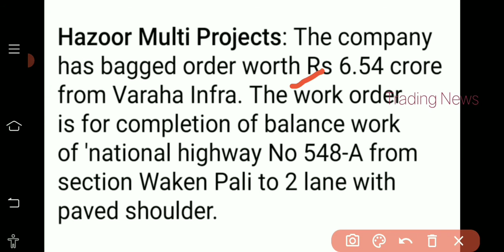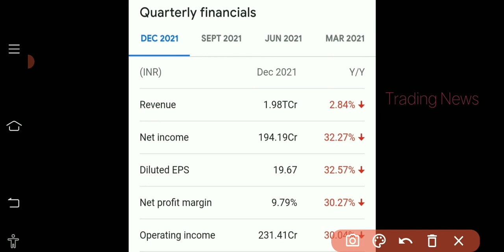Escorts Stock💥 Hazoor Multi Projects😲 Rs 2000 Crore💥 Big News💥 Latest Update